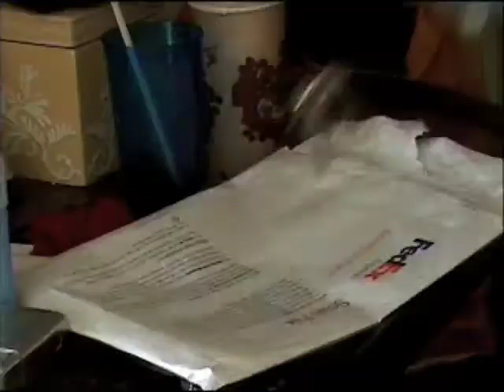If I Knew Where I Had Them Last, I'd Have Them!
A guy misplaces his car keys, and then finds them. But does he?